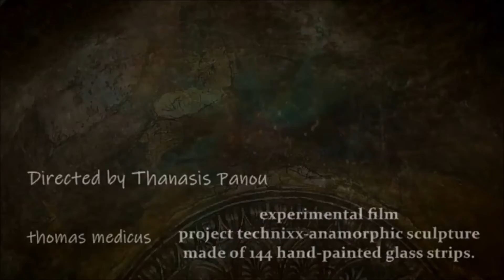experimental ”The Place Where”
experimental film
project technixx-anamorphic sculpture
made of 144 hand-painted glass strips.
(thomas medicus)
Directed by Thanasis Panou